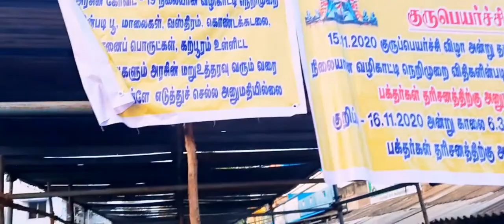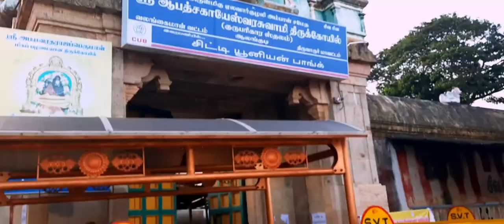குரு பெயர்ச்சி 2020 Guru peyarchi || HemaLatha BA visit in Temple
குரு பெயர்ச்சி 2020 Guru peyarchi || HemaLatha BA